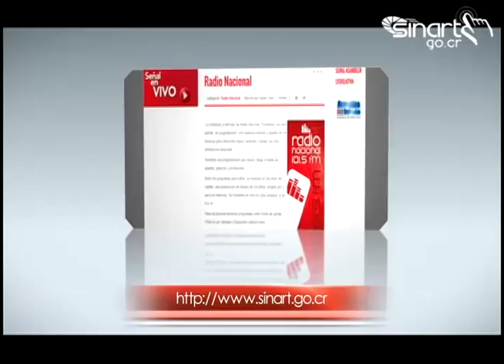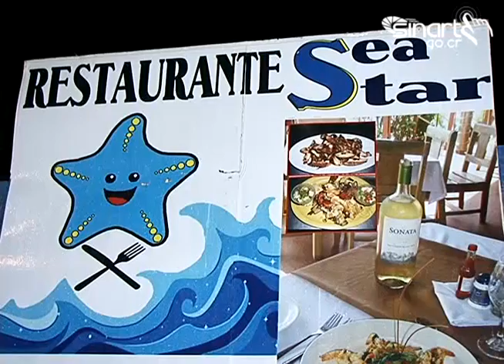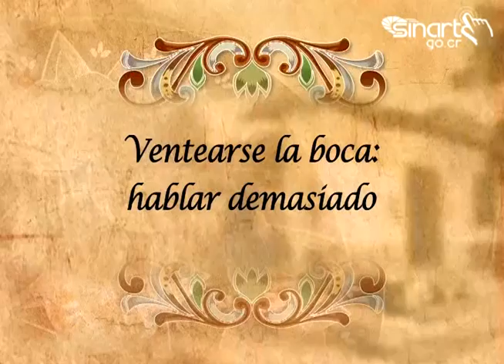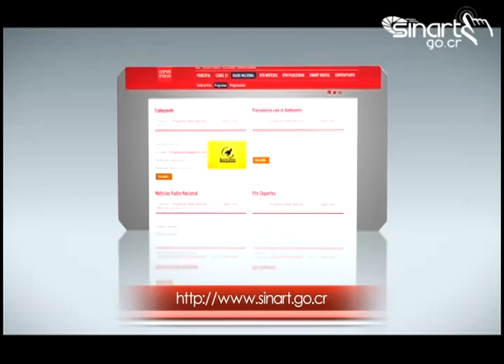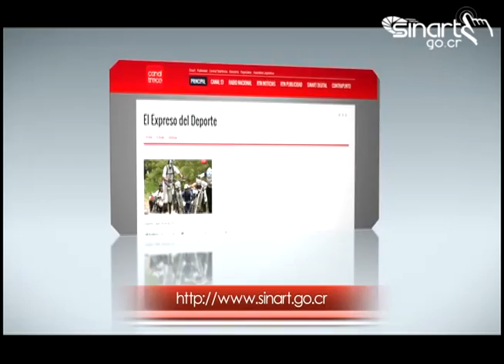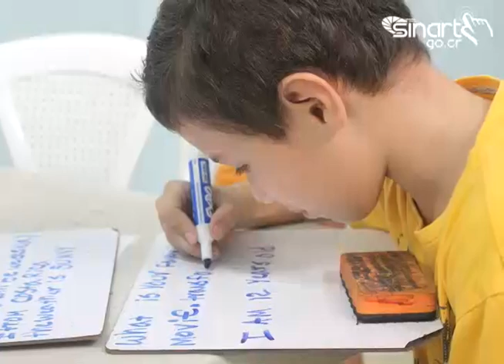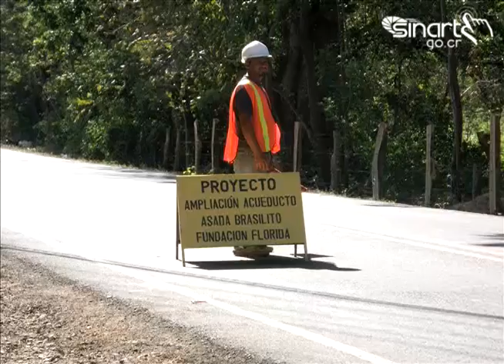De Pueblo en Pueblo Brasilito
El porgama de pueblo en pueblo se transmite los domingos a las 1:30 p.m. por canal 13 y